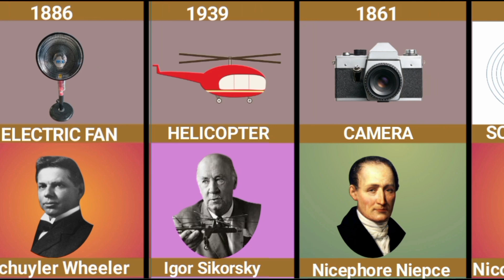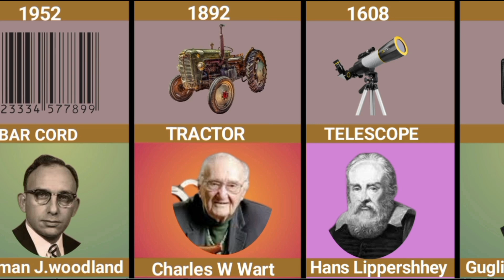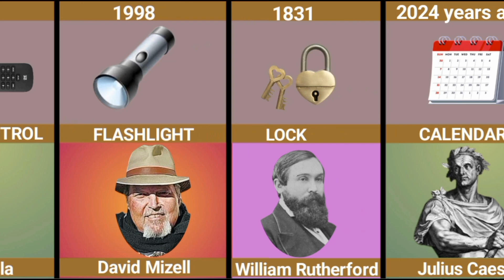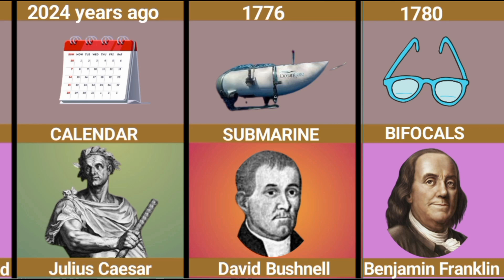Famous Scientists | Names, Discoveries & Quotes | Famous scientists and their inventions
Gunius from Different countries |
Famous Scientists | Names, Discoveries & Quotes | Famous scientists and their inventions and inventions | Top 10 scientists and their inventions
Physics scientists and their inventions
Nicolaus Copernicus
Galileo Galilei
Sir Isaac Newton
Robert Hooke
Charles Darwin
Gregor Mendel
Louis Pasteur
Sigmund Freud
Nikola Tesla
George Washington Carver
Albert Einstein
Niels Bohr
top sciencedan or in ke ijad krda cheezy
ٹاپ سائنسدان اور ان کی ایجاد کردہ چیزیں